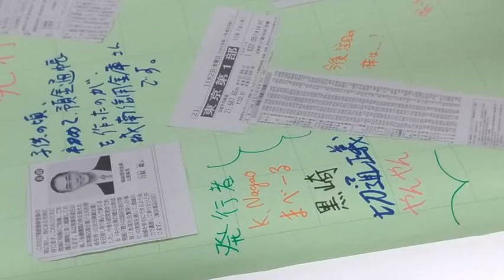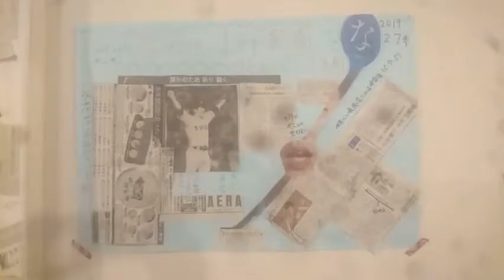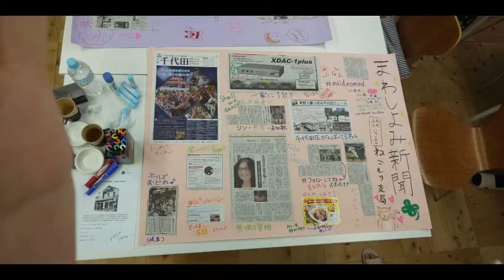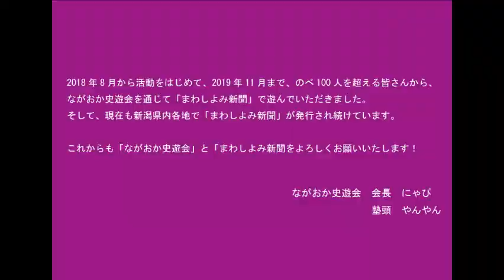ながおか史遊会 まわしよみ新聞の歩み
2018年8月から活動をはじめて、2019年11月まで、のべ100人を超える皆さんから、ながおか史遊会を通じて「まわしよみ新聞」で遊んでいただきました。そして、現在も新潟県内各地で「まわしよみ新聞」が発行され続けています。
今回は、100人突破を記念誌として動画でまとめてみました。
これから「まわしよみ新聞はじめるよー」という方にも参考にしていただけると幸いです。